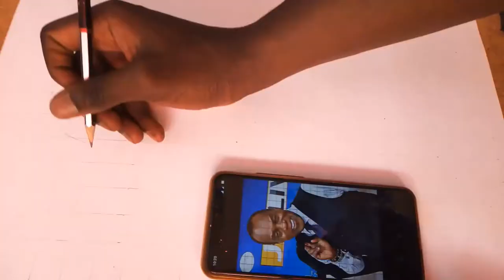Drawing Jeff Koinange ||Tv/Radio Presenter || B.K arts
One of the most famous and glamourous tv/radio presenter Jeff Koinange (J.K) is on the show today. Upon grabbing some skills on Drawing as an artist, enjoy having fun.

Decrement of the video to speeded version ensures you grab something out of it in a short time plus entertainment. Enjoy !!